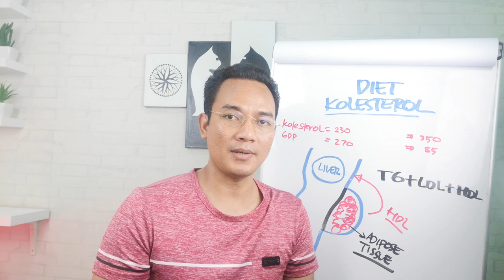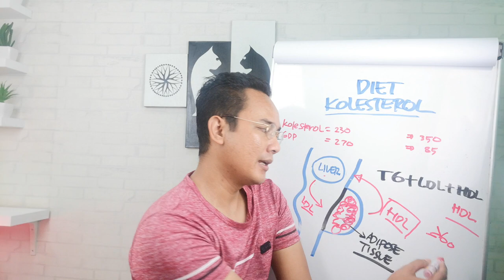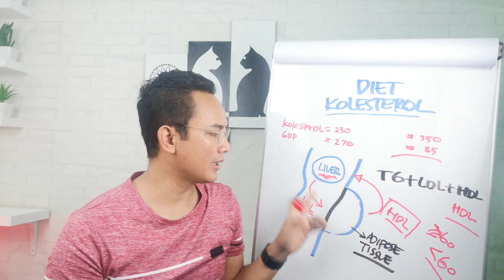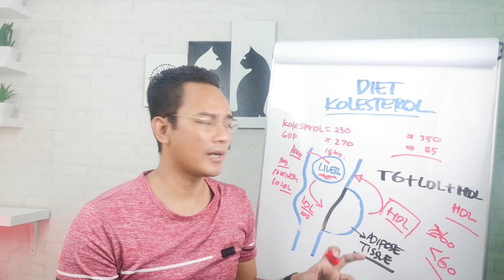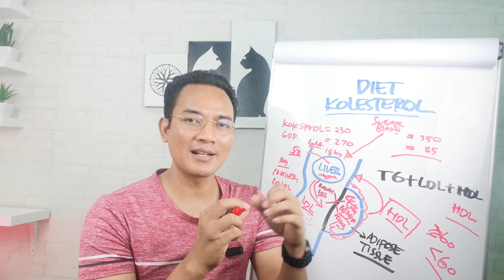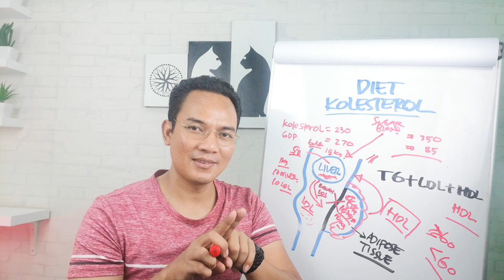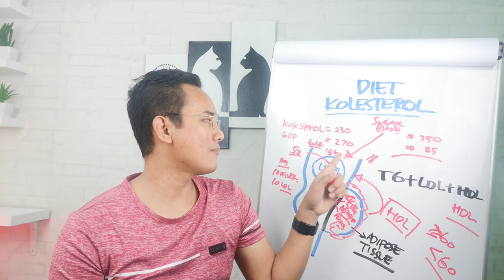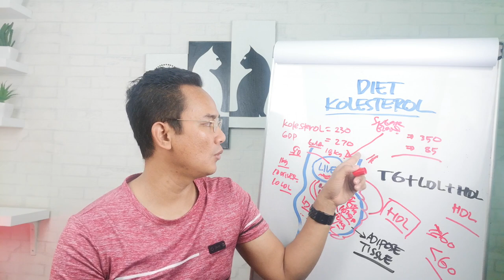Diet Terbaik untuk Penyakit Kolesterol yang Perlu Kamu Coba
Kali ini kita akan bahas Diet untuk Penyakit Kolesterol.